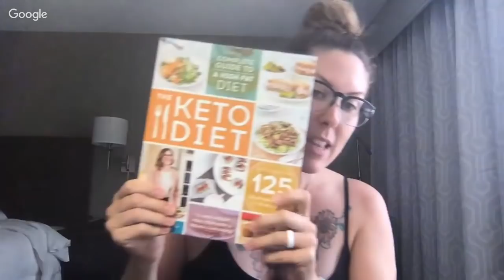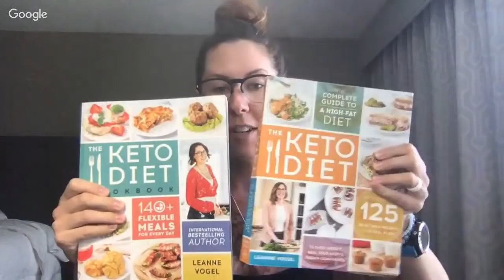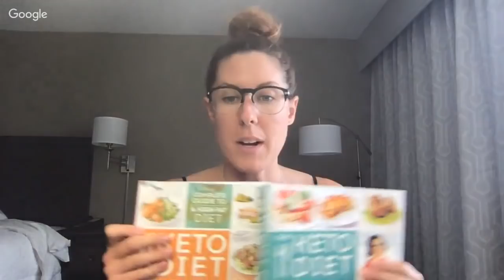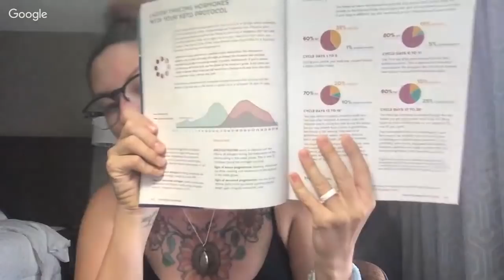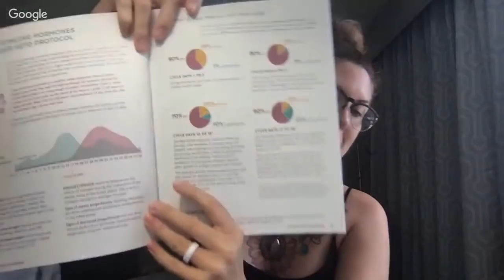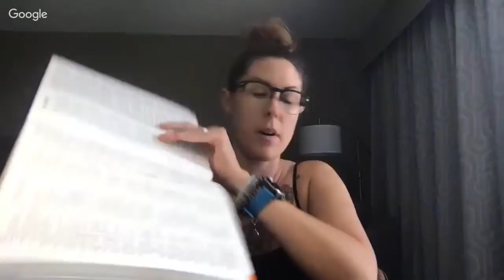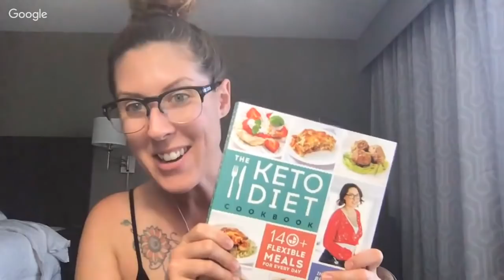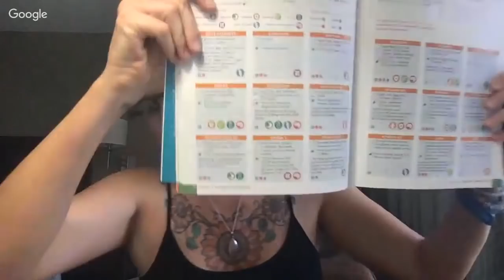Carb Ups: who should do em?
We're talking all about carb ups today and reading from my newest book, Keto for Women! Chatting about who should carb up, the benefits of practicing carb ups, and why cyclical ketosis could work for you (and signs that it's not!) || Reading from my books, Keto Diet Cookbook || Keto for Women

The information provided is not a substitute for medical advice, diagnosis, or treatment nor is it to be construed as such. We cannot guarantee that the information provided on the Keto Diet Podcast reflects the most up-to-date medical research. Information is provided without any representations or warranties of any kind. Please consult a qualified physician for medical advice, and always seek the advice of a qualified healthcare provider with any questions you may have regarding your health and nutrition program.